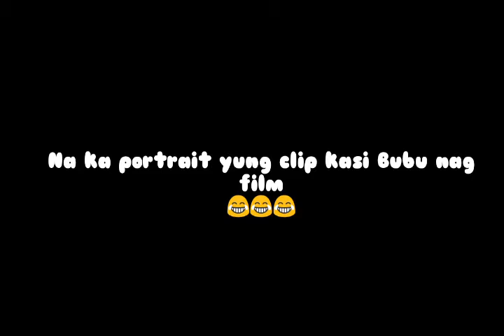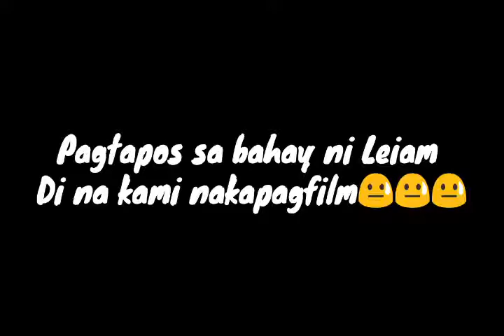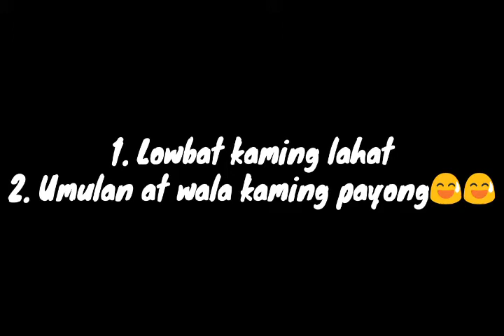Mc do with the boyzzz (Vlog#3)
Thx for watching guys sana naenjoy nyo 😁😁😁

Friends on the vid:
Kyle Benedict Gundao
Leiam Serafica
Louie Lamando
Lee Jade Galang
Russel Laraga
Randolf Torres